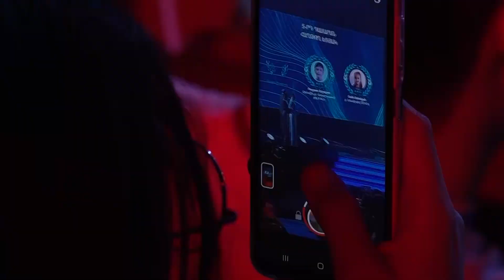«Կրթությունը կորիզն է երկրի» կարգախոսը որդեգրած Koreez 2022 կրթական երեկոն արդեն պատմություն է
«Կարեն Դեմիրճյանի անվան» Մարզահամերգային համալիրում տեղի է ունեցել Koreez կրթական շարժման 2022 թվականի ամփոփիչ երեկոն